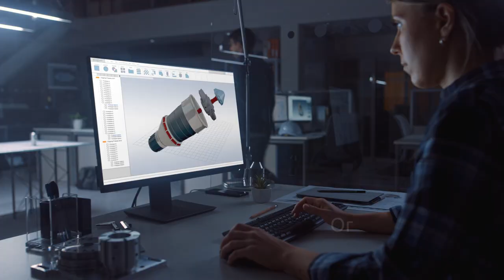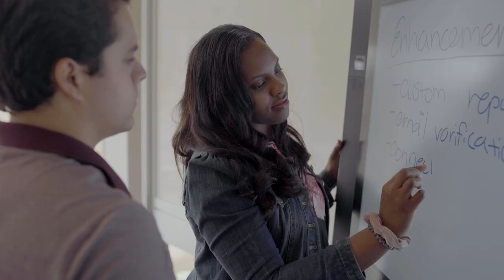Get the Future you want with Capgemini Invent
Are you waiting for what’s next?
Or actively shaping the future? 🔮

Here at Capgemini Invent, our people are our greatest strength. Together, we create impact each and every day to help some of the world’s best-known organizations across industries transform, embrace innovation, and bring the future to life – or, in short, GetTheFutureYouWant.